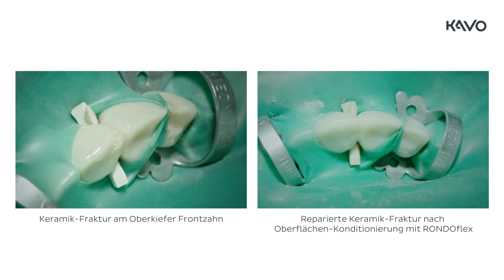KaVo RONDOflex Sandstrahler – Reparatur einer Keramik-Fraktur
Reparatur einer Keramik Fraktur und weiterer Anwendungen mit dem KaVo RONDOflex plus 360 Sandstrahler, mit Wasserspray in der Klinischen Anwendung. Vorteile des Sandstrahlers mit staubarmer Bearbeitung durch den Wasserspray bei intraoralen und extraoralen Anwendungen.